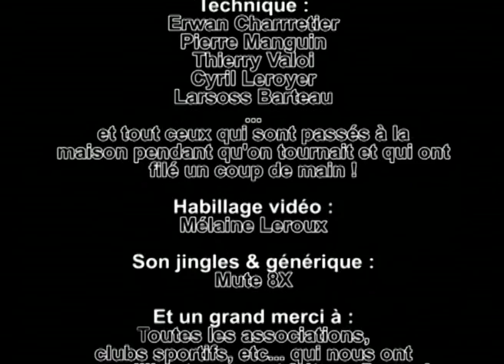Bienvenue Chez Toi - L'intégrale - partie 6